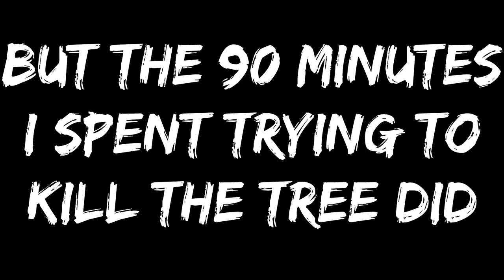CURSE ROTTED GREATWOOD | Dark Souls 3: Torch Only Challenge (RAGE & Fails)